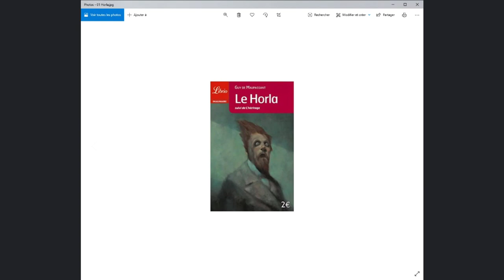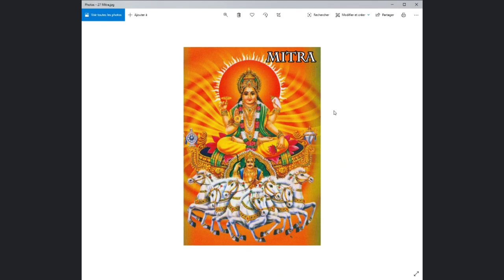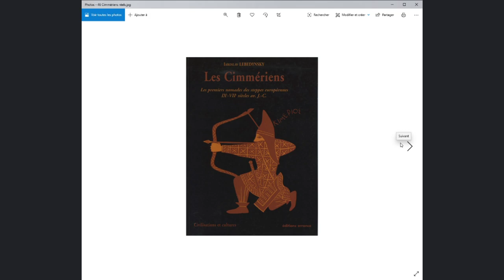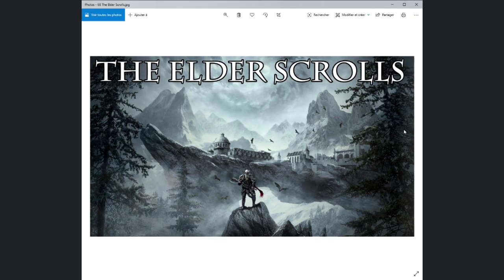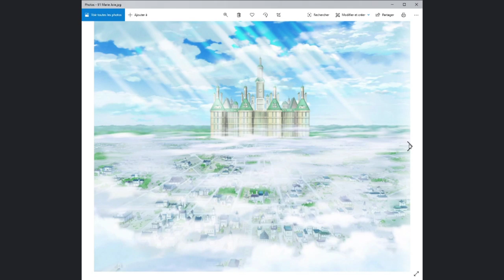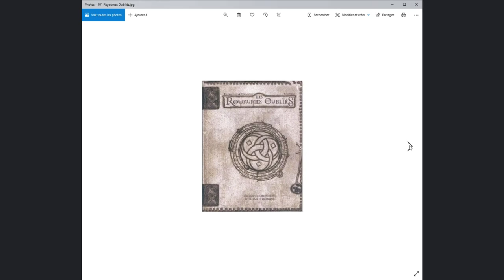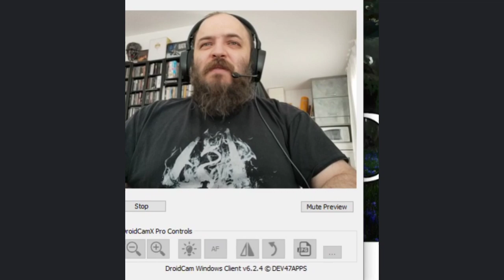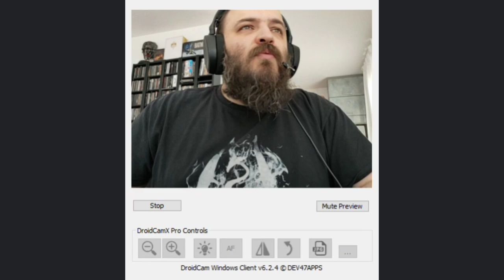Fantasy, Mythes et Histoire : un tour d'horizon - HS#2 RàH - HS#3 HaugH - Conférence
Conférence sur un vaaaaaaaaaste sujet, donnée  sur Discordle 10 mai 2020 à l'occasion du TRES EXCELLENT Online Fantastic Festival (OFF) (un GRAND MERCI à EUX!!!), pendant le Confinement de Mars-Mai 2020.